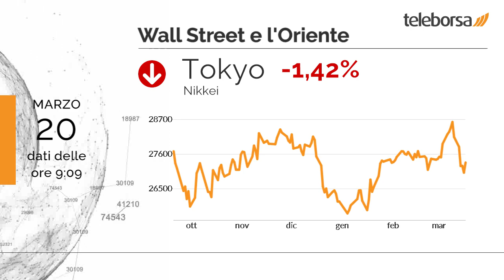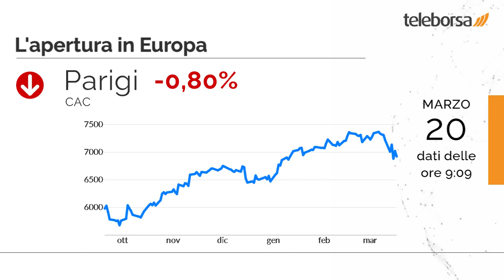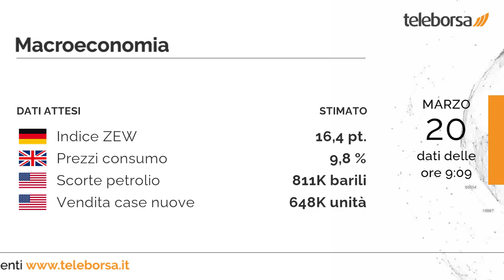Buongiorno dalla Borsa 20 marzo 2023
Scambi in ribasso per la Borsa di New York, che accusa una flessione dell'1,19% sul Dow Jones; sulla stessa linea, si è mosso al ribasso il Nasdaq 100, che ha perso lo 0,49%, chiudendo a 12.519,88 punti.

Ribasso per Tokyo, in flessione dell'1,42%, termina le contrattazioni a 26.945,7 punti. Shenzhen porta a casa un calo dello 0,27%, con chiusura a 11.247,1 punti.

La Borsa di Milano è in netta decrescita, mentre le principali Borse europee si riducono in modo più moderato. Calo deciso per Francoforte, che segna un -1,02%; soffre Londra, che evidenzia una perdita dell'1,05%; sotto pressione Parigi, con un forte ribasso dello 0,80%.

Il settore bancario, con il suo -3,51%, si attesta come peggiore del mercato. Pressione su BPER, che perde terreno, mostrando una discesa del 4,38%.

Domani è in programma il dato sull'Indice ZEW della Germania. I mercati sono in attesa dei Prezzi al Consumo del Regno Unito, in previsione mercoledì. Negli Stati Uniti sempre mercoledì i mercati sono in attesa delle Scorte di Petrolio. I mercati sono in attesa di Vendita di Case Nuove sempre degli Stati Uniti, in previsione giovedì.

Sui social